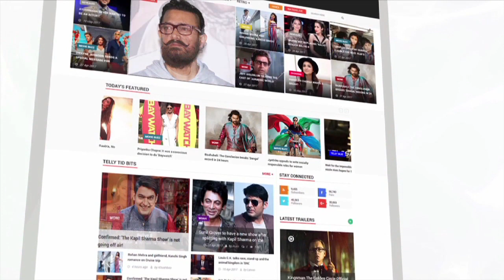Nushrat Bharucha Challenges Fans To Say Sonu Ki Teetu Ki Sweety 10 Times | LehrenTV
Nushrat Bharucha starrer 'Sonu Ki Teetu Ki Sweety' hits the silver screens and the actress was spotted amongst the fans challenging them to say the tongue twister. Check out this video.